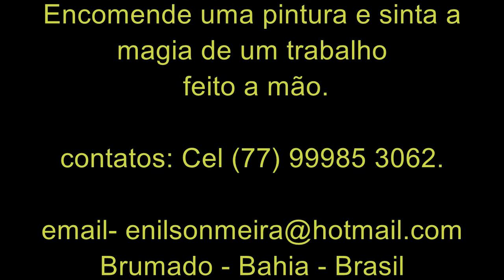Pintura de rosto em óleo sobre tela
Encomende uma pintura e sinta a magia de um trabalho feito ha  mão.
Artista plástico Enilson Meira.
Bahia - Brasil